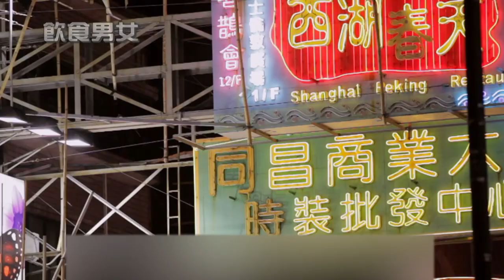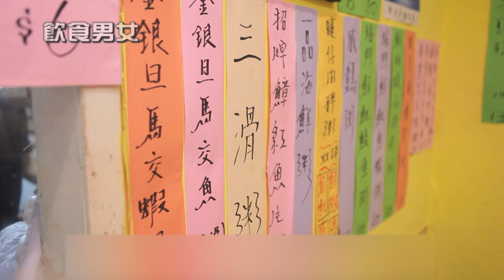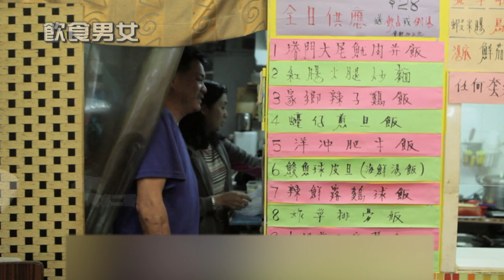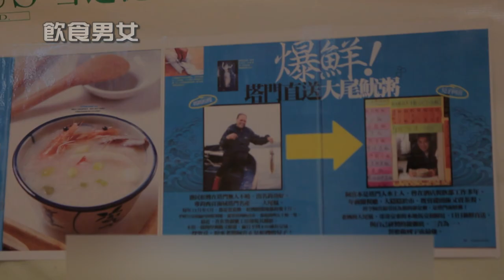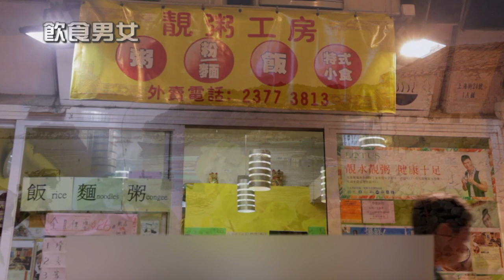【Eng Sub】Congee and seafood | EP01 | May Food Keep Us Together | 飲食男女 | The Grassland Seahopper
1. Click on "CC" button
2. Cilck the setting button 🔆 to select your language, font size and etc...

The Grassland Seahopper (塔門遊子) Congee and seafood